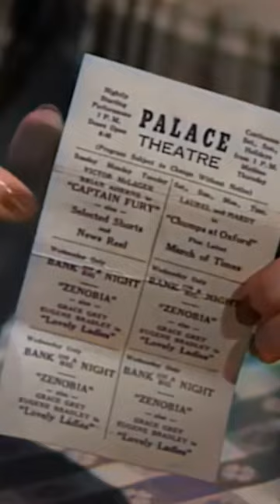Tough time tolerating the men-folk... Of Mice and Men (1939) based on novel